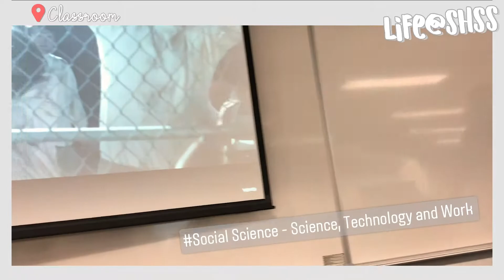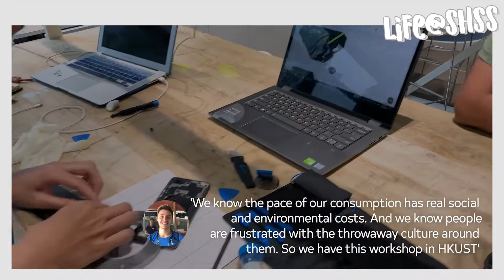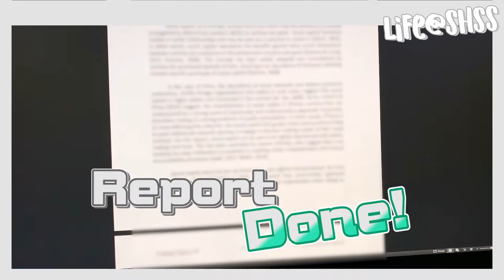Life at HKUST - HKUST SHSS Undergraduate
Our alumnus and former student ambassador, Fernando, shares his life at HKUST campus. Check it out😉
The UG programs that SHSS offers:
BSc in Global China Studies 🌐
BSc in Quantitative Social Analysis 📊